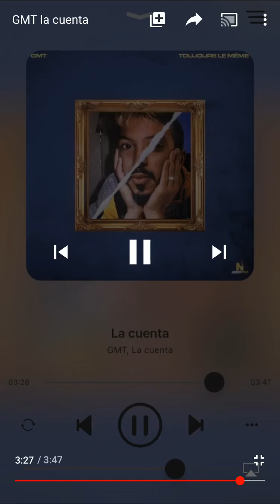GMT La cuenta !!!